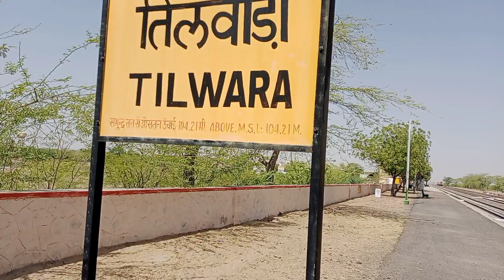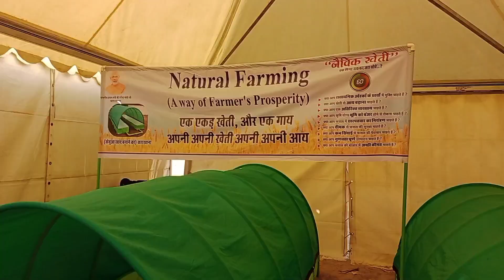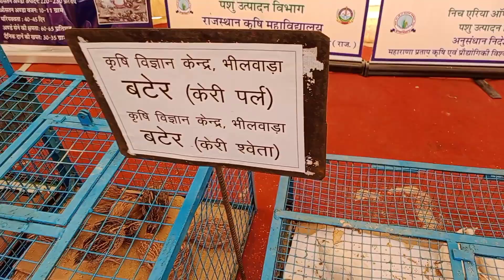यह क्या बोला ताऊ ने😊,मेले के प्रमुख आकर्षक दृश्य। तिलवाड़ा पशु मेला बाड़मेर।bhagwanlifestylevlogs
मल्लिनाथ जी का पशु मेला कब भरता है?
राजस्थान का सबसे बड़ा पशु मेला कौन सा है?
राजस्थान का सबसे प्राचीन पशु मेला कौन सा है?
कौन सा मेला वर्ष में दो बार आयोजित होता है?
पशु का मेला कहाँ लगता है?
चंद्रभागा मेला कब लगता है?
mallinaath jee ka pashu mela kab bharata hai?
raajasthaan ka sabase bada pashu mela kaun sa hai?
raajasthaan ka sabase praacheen pashu mela kaun sa hai?
kaun sa mela varsh mein do baar aayojit hota hai?
pashu ka mela kahaan lagata hai?
chandrabhaaga mela kab lagata hai?
When does Mallinathji's cattle fair fill?
Which is the biggest cattle fair of Rajasthan?
Which is the oldest cattle fair of Rajasthan?
Which fair is held twice a year?
Where is the cattle fair held?
When is the Chandrabhaga fair held?